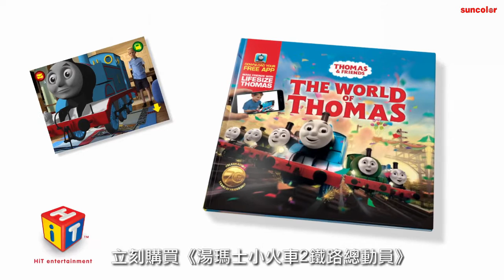《湯瑪士小火車2鐵路總動員》擴增實境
歡迎光臨湯瑪士的世界
只要下載免費的ThomasAR World APP
便可以透過神奇的擴增實境
親眼看見湯瑪士和他的朋友們

立刻來感受新奇的閱讀體驗 !

關於湯瑪士小火車
1943年，奧德利牧師為了安慰生病在床的兒子，將自己童年的想像化作故事，蒸汽小火車的故事雛型因而誕生。跨越了多個世代，《湯瑪士小火車》已經傳遍了全球130多個國家，十分受到小朋友的喜愛。透過湯瑪士和朋友們的冒險故事，小朋友可以學習公平競爭、團隊合作、友誼的真諦等許多人生重要的課題，了解成為「有用的小火車」真正的意義。